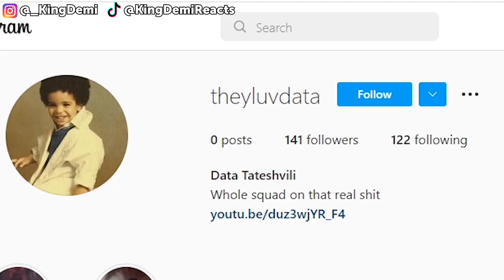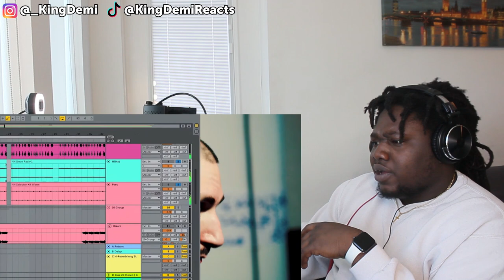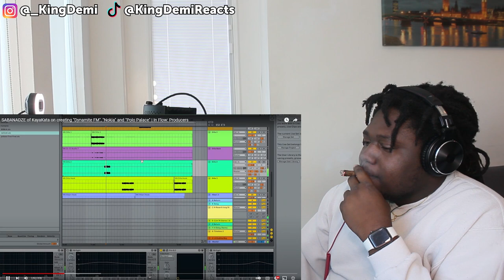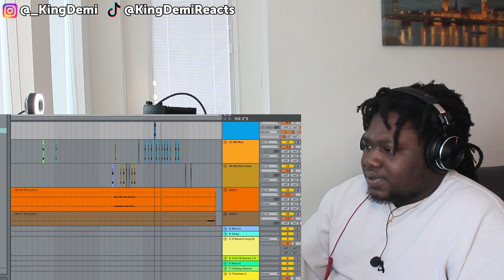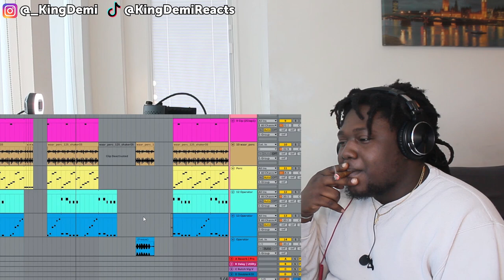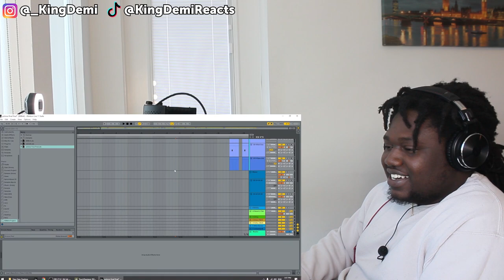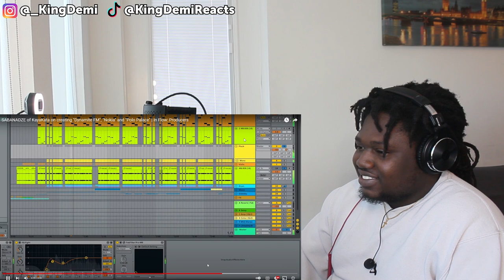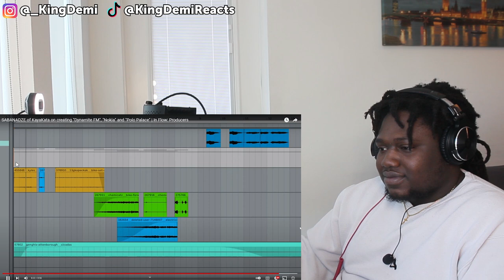SABANADZE of KayaKata on creating "Dynamite FM", "Nokia" and "Polo Palace" | GEORGIAN RAP REACTION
Twitch.tv/kingdemireacts